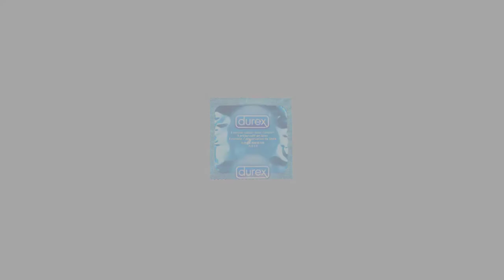CRIATURA MITOLÓGICA NÓRDICA | HRAESVELGR